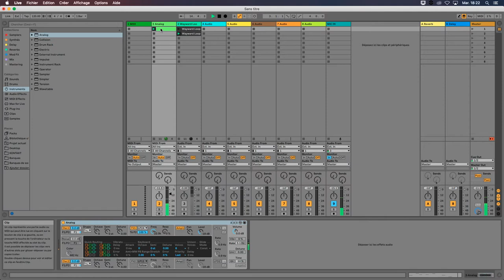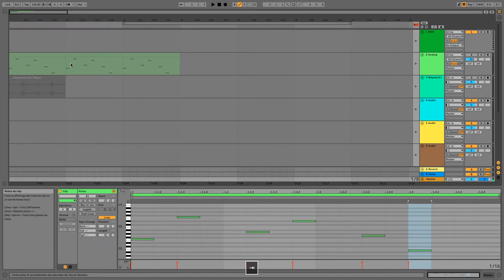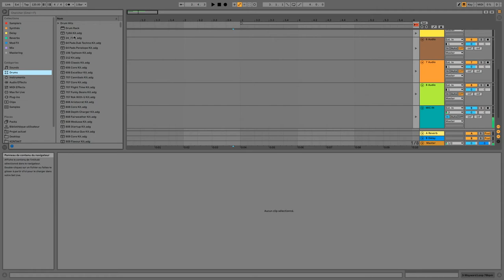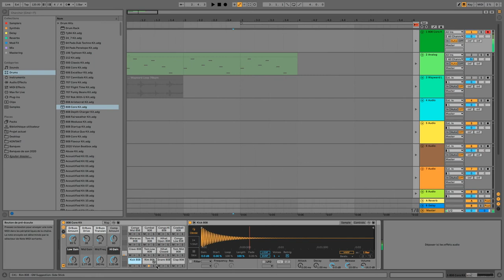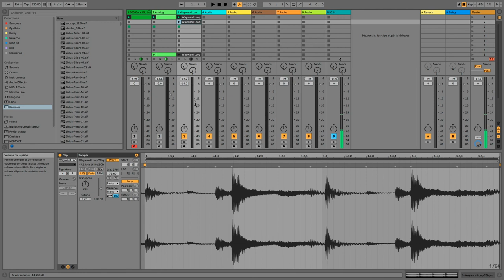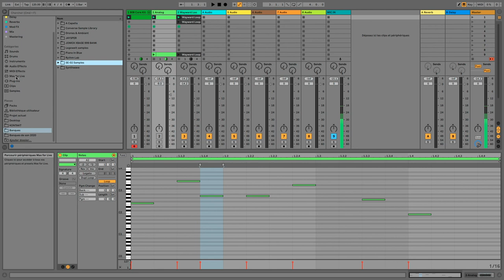Ableton Live : Découverte du Logiciel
Présentation du logiciel de Musique Assistée par Ordinateur "Ableton Live".

Vidéo live réalisée pour mes élèves en musique assistée par ordinateur.